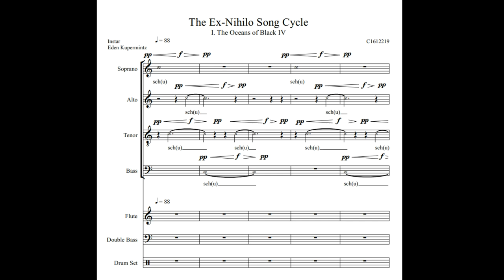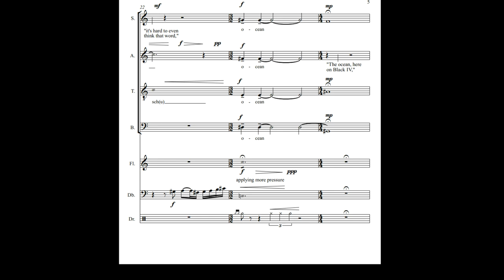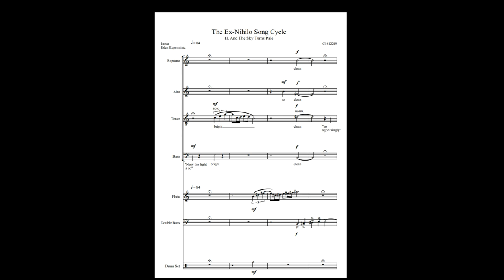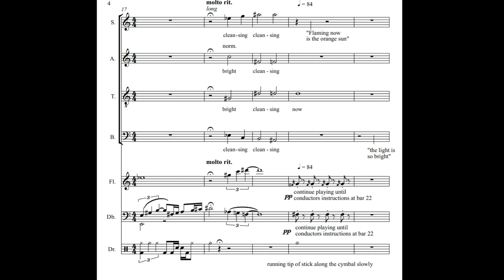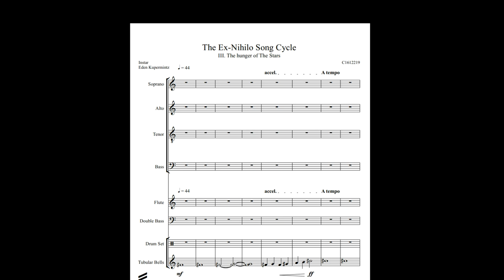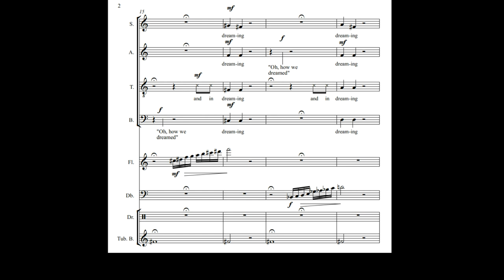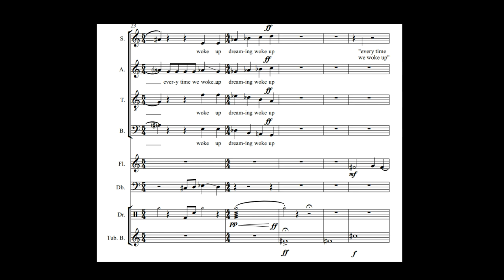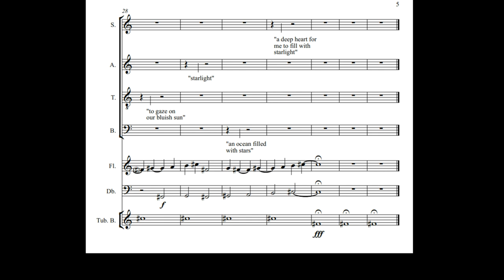The Ex-Nihilo Song Cycle (Full Score)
One of my final year university compositions.
A short song cycle based on 3 sets of scenery from Instar's 'The Ex-Nihilo Cycle'.